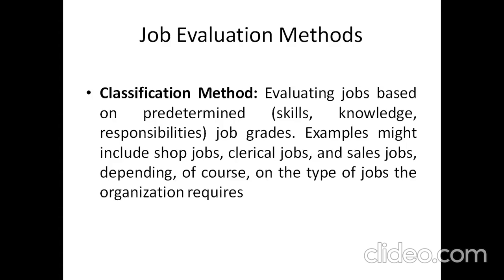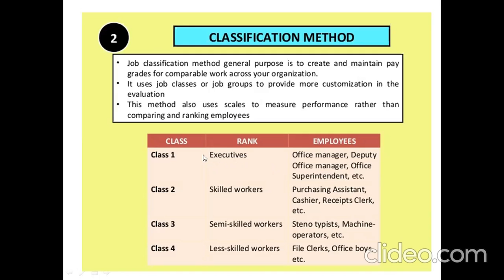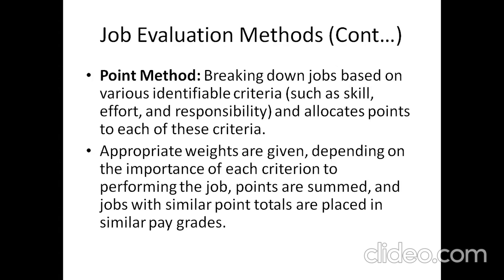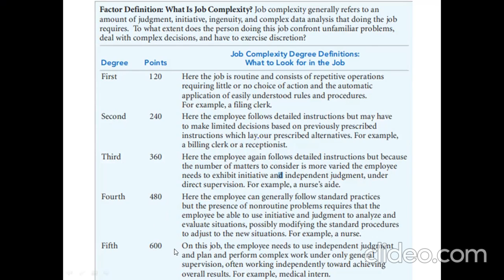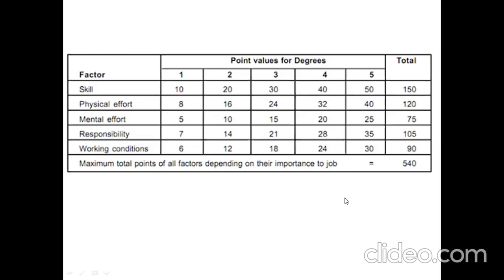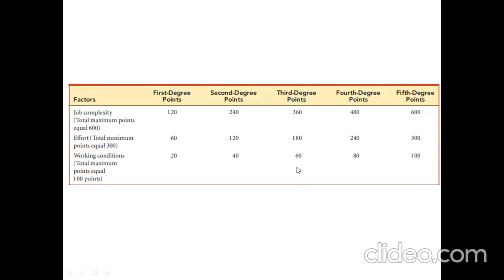Job evaluation methods in HRM in Urdu-Part-2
Job Evaluation Methods
Ordering /Ranking Method,
Job Classification Method,
Point Method,